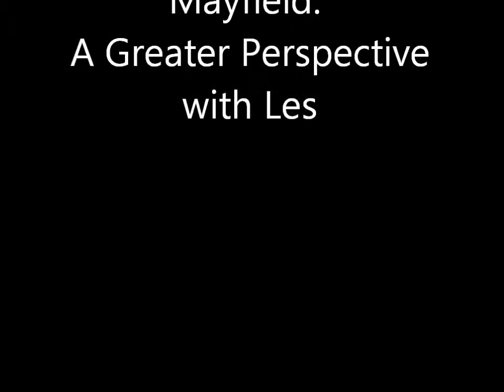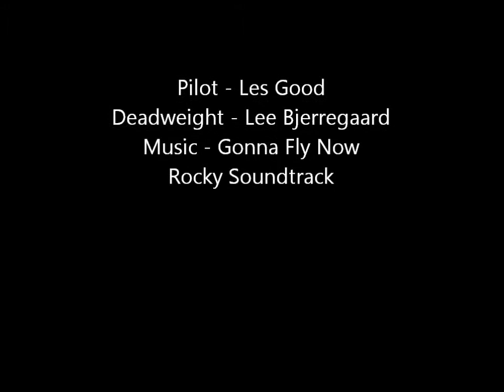Mayfield A Greater Perspective With Les